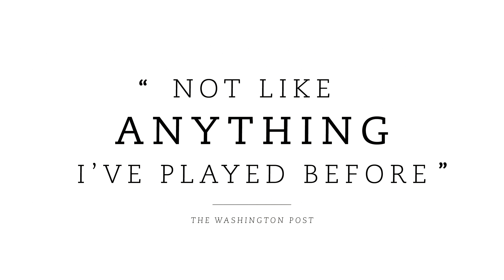GOROGOA | Accolades Trailer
Winner of the BAFTA Games Award for Debut Game, Gorgoa is now available on PS4, Xbox One, and the Mac App Store. Also avaialble on Steam, GOG, Nintendo Switch and the App Store

Developed by JASON ROBERTS. Published by Annapurna Interactive.